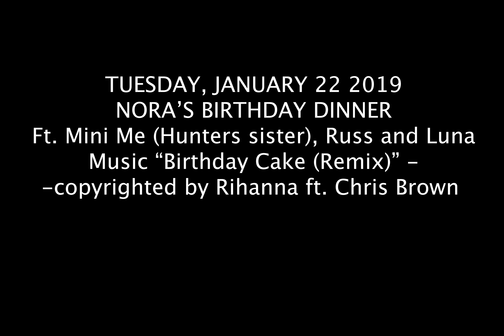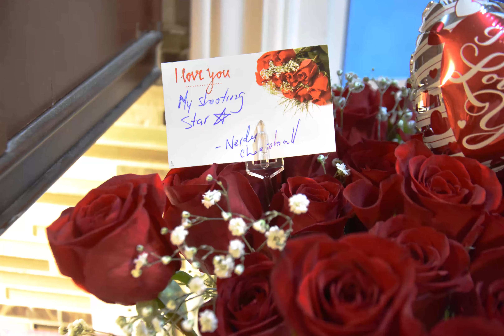Nora's Birthday Video REUPLOAD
Small edit I did for my Girlfriends Birthday party at best western on January 19th, as well as her actual birthday January 22nd. Music creds to Sammy Adams for All Night Longer, and Rihanna ft. Chris Brown for Birthday Cake.